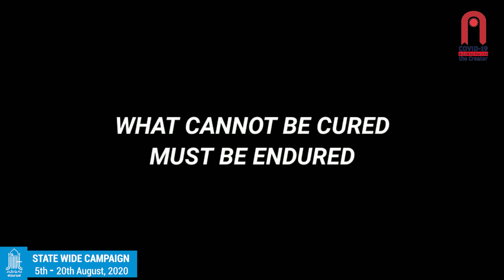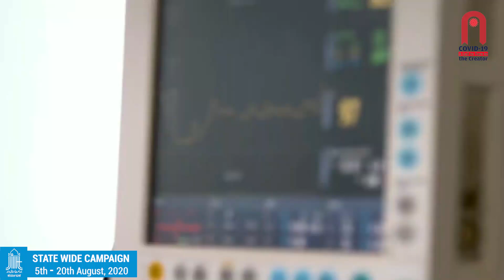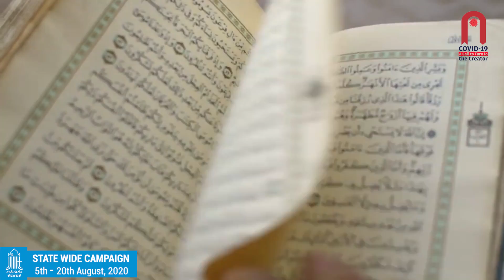No Cure - What to Do (Kannada)